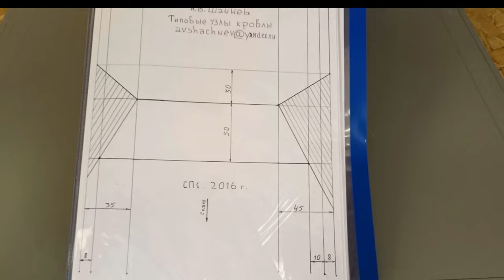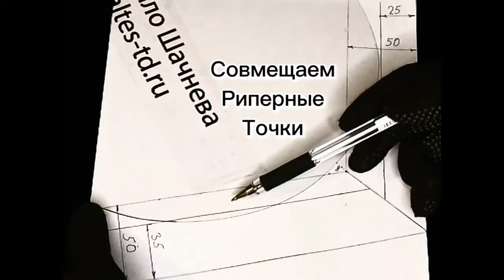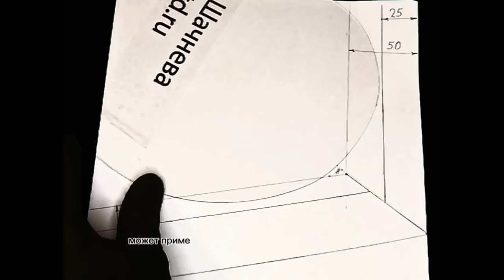🔥КРОВЕЛЬНЫЙ ИНСТРУМЕНТ: ✅ ДВОЙНОЙ ФАЛЬЦ ✅Конвертные кровельные клещи